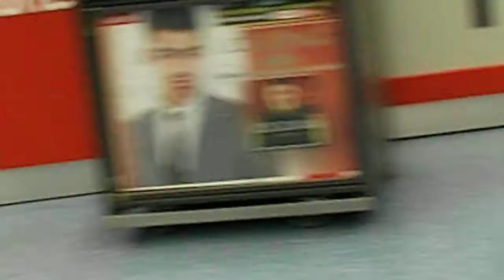Joe Jonas Autograph Session Portugal - 14th October 2011 - part 4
Well, after get my autograph and photo, I filmed it. Is just him givin autographs, but was a dream come true for us, the portuguese fans! ♥